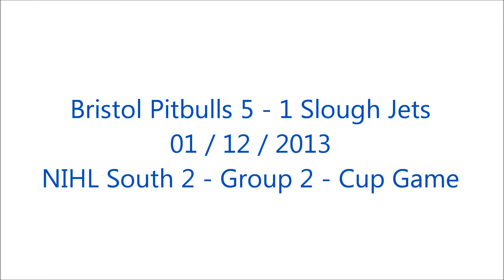Bristol Pitbulls Highlights - Bristol Pitbulls 5 - 1 Slough Jets 01.12.2013 - NIHL 2 Cup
Bristol Pitbulls 5 - 1 Slough Jets in the NIHL 2 Cup Competition.
0:12 Game Highlights
0:45 2nd Period
3:22 3rd Period
4:10 HIT OF THE DAY - BIG hit into the boards!!
5:41 Man of the Match Awards
6:32 Player of the month Award
6:50 Win a Shirt off the Players Back
7:30 Post match Player Interview
8:36 Fans Questions